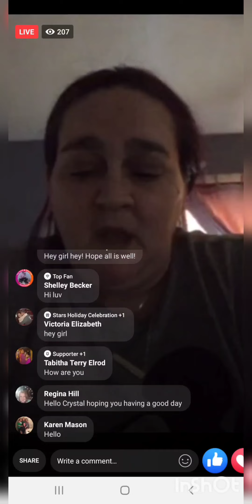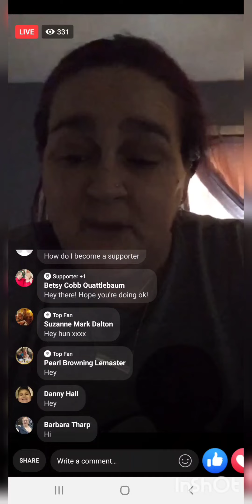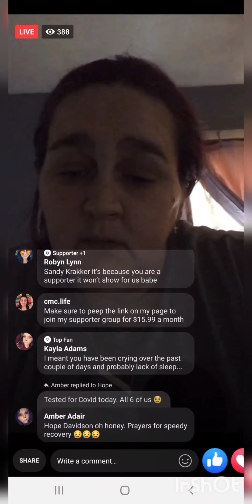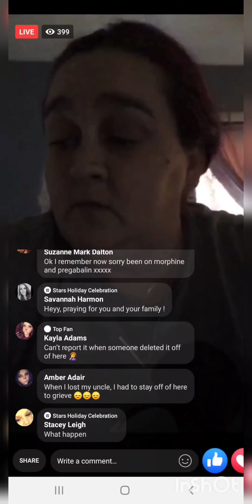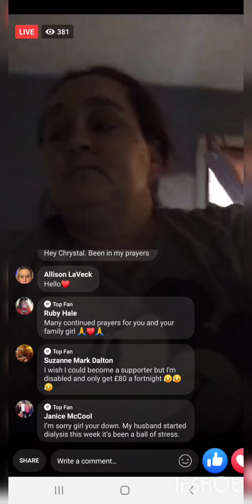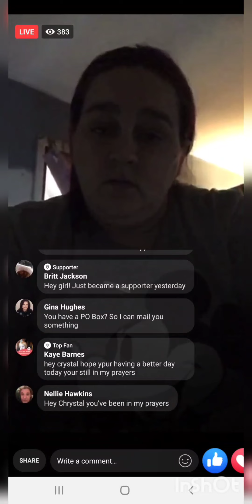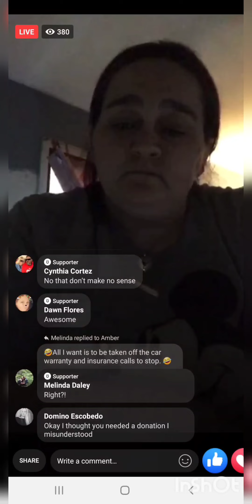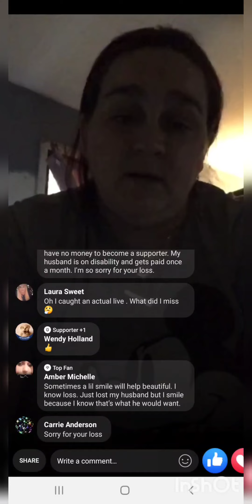1-7-2021 - Momcon car is fixed Thanks Dawn